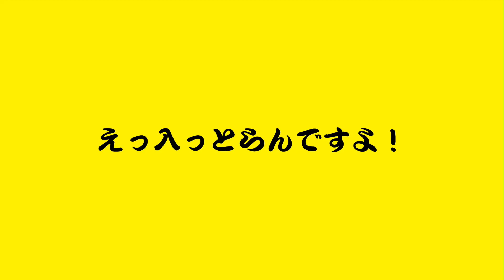餓鬼レンジャー / クレーム処理〜おばさま編〜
餓鬼レンジャー NEW SKIT ALBUM
『劇レンジャー』
各種サイトより絶賛配信中！

配信アルバム価格 : 1,000円 単曲価格 : 150円

【収録曲】
1. 注意事項
2. かめあたま磨き選手権
3. 朝までディスカッション
4. クレーム処理〜おばさま編〜
5. クイズブレインサンダー！
6. ここどこ?体操
7. 秘密倶楽部
8. クレーム処理〜柔道家編〜
9. アー写撮影
10. はちゃめちゃ通訳
11. クレーム処理〜続わさび編〜
12. 終劇

「クレーム処理〜おばさま編〜」MV
オペレーター藤田 : YOSHI
クレーマー : ポチョムキン
字幕制作 : 行廣尚子